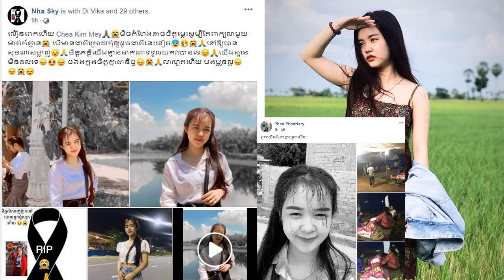លឿនពេកហើយ! ជួបគ្នាថ្ងៃមុនសោះ និយាយរកគ្នាសើចសប្បាយក្អាកក្អាយ ស្រាប់តែថ្ងៃនេះឯងទៅចោលពួកយើងហើយ ....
សូមអរគុណសម្រាប់ការទស្សនា ។